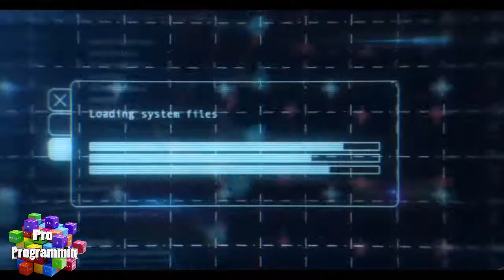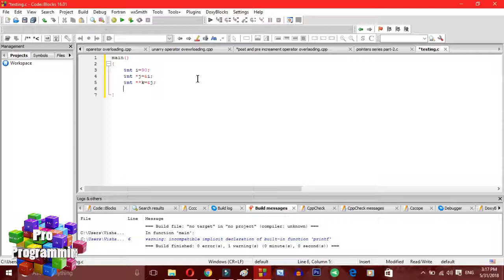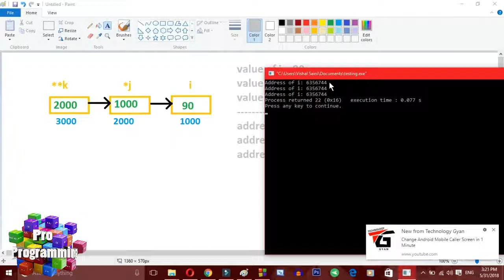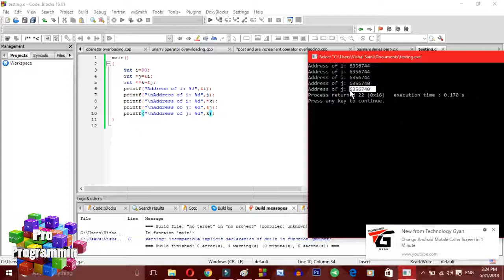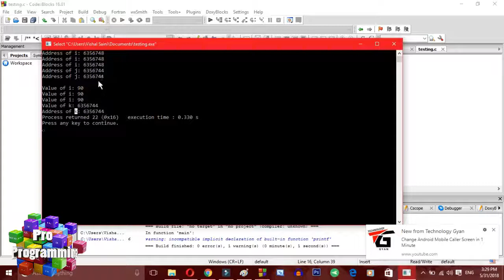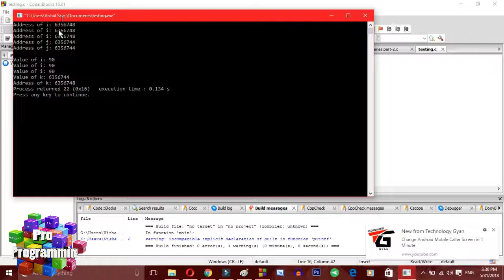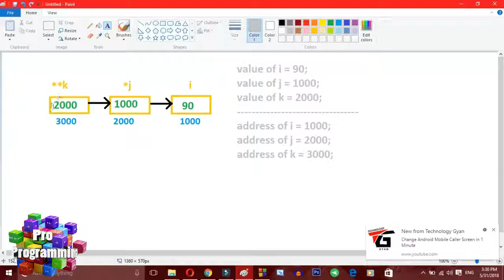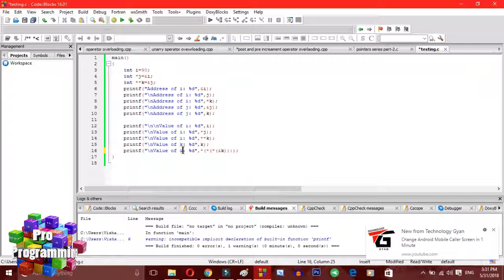C program Understanding of Pointers part 2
Hello Guys...
                                                                                                            Thanks
Have a nice day